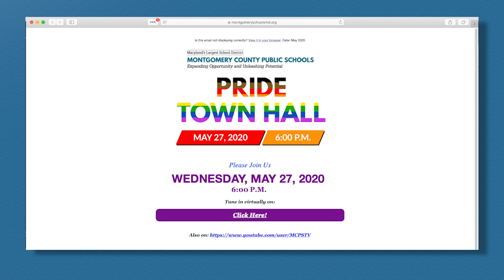Esta Semana en MCPS - 25 de mayo de 2020